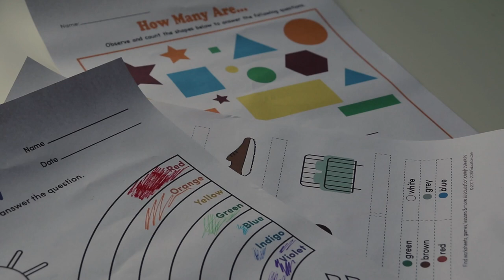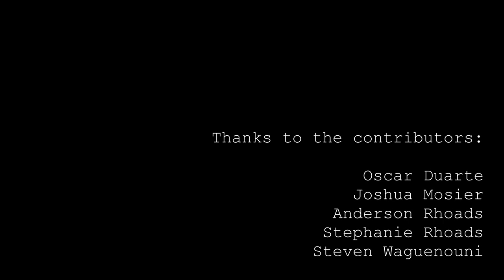Colorblind - a short experimental documentary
Have you ever thought about seeing the world in a completely different way? Colorblind is a short experimental documentary trying to get in worlds of various color deficiencies. You will experience how different individuals see what's around and what kind of problems they need to deal with in everyday situations.

The voices are all recorded remotely from all around the world.

An RTS Student Midlands Award winner for Editing.

A film by Agata Kazmierczak

Thanks to the contributors:

Oscar Duarte
Joshua Mosier
Anderson Rhoads
Stephanie Rhoads
Steven Waguenouni

Elena Ladd Han
Matthew Han
Nedas Kubilis
Andrew Oliver
Antoine Ruello

Special thanks to:

Hans Petch
Michael Solsbery
Monika Kazmierczak
Przemyslaw Kazmierczak

Sound design by Agata Kazmierczak